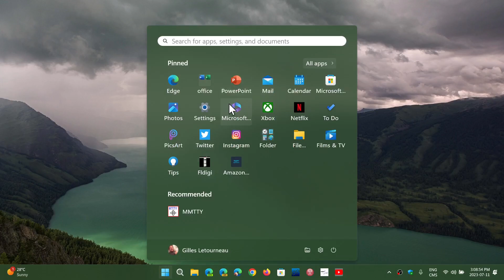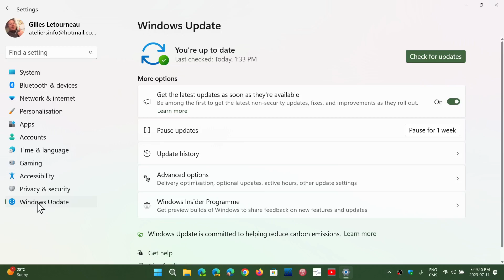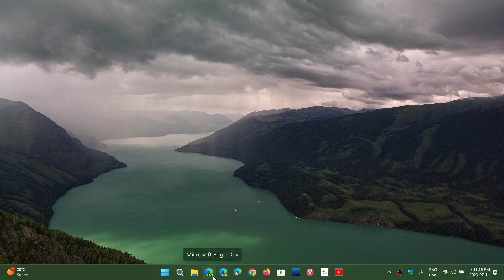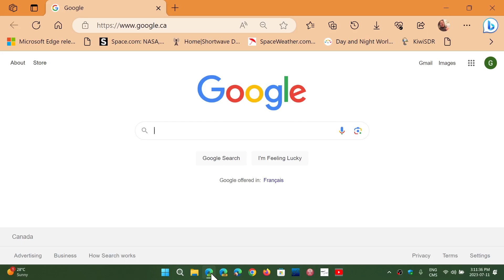Windows 11 21H2 22H2 85 security vulnerabilities 6 critical 79 important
An important month for security updates for Windows 11